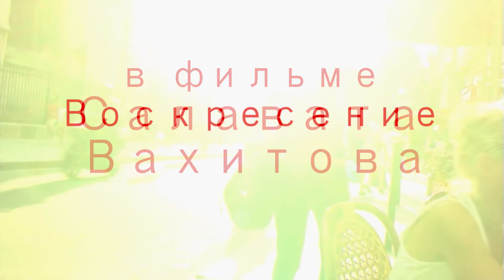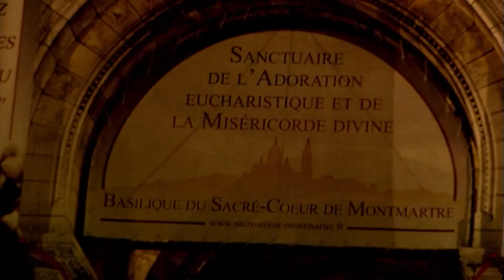Российские режиссеры в поддержку кинофильма «История заблудшей овечки» | Planeta.ru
Съемки кинофильма «История заблудшей овечки» на Planeta.ru

Поддержите проект Съемки кинофильма «История заблудшей овечки» по ссылке и получите уникальные подарки и бонусы!